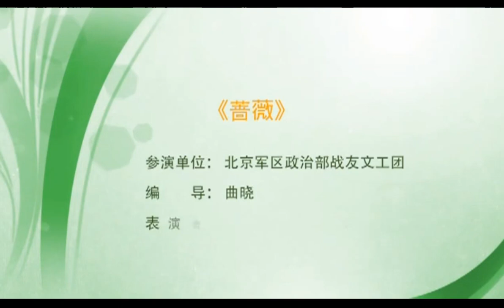《蔷薇》曲晓 北京军区政治部战友文工团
第十届全国舞蹈比赛
一枝艳丽的蔷薇在黑夜独自绽放，一开始于夜风中微微摇摆，直至渐渐苏醒。她有着热情的色彩，和那张扬的、自由的姿态。对她而言，有没有观众来欣赏她的美并不重要。这一刻的璀璨，只为自己。星河灿烂，生命永恒，生命与星河同在。